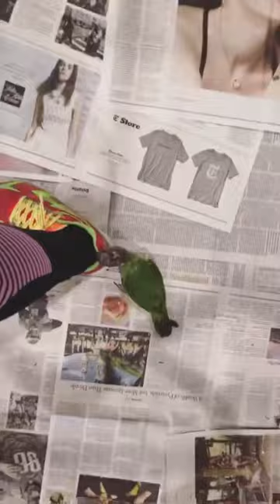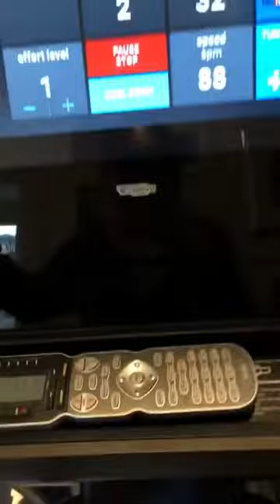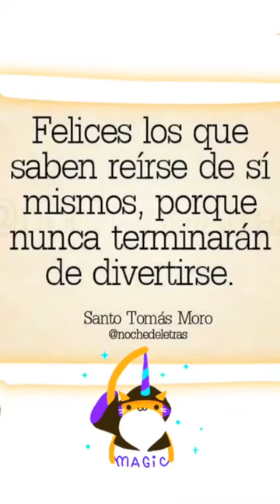THALIA @THALIA INSTAGRAM STORIES COMPILATION 08 DE FEBRERO DEL 2018